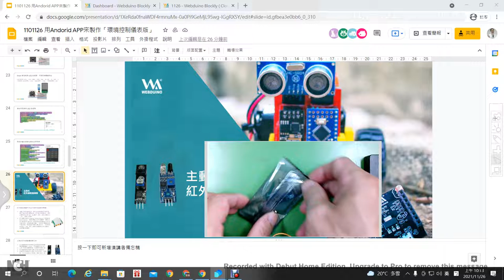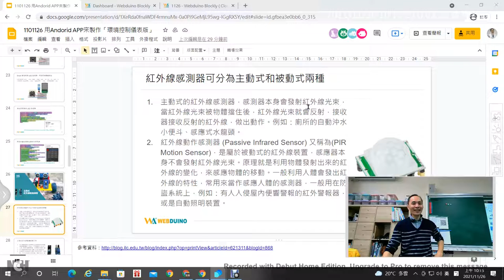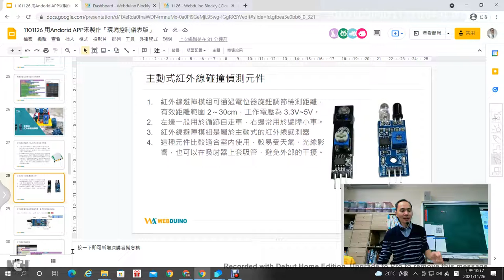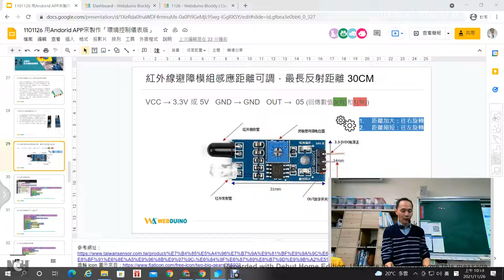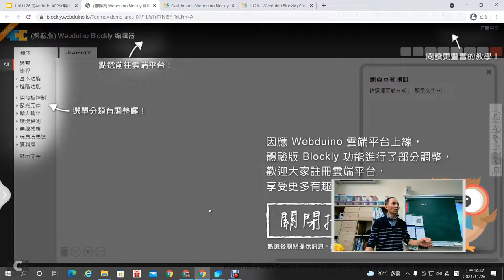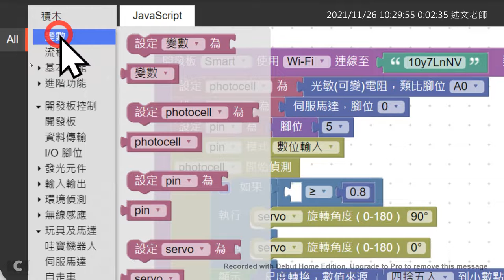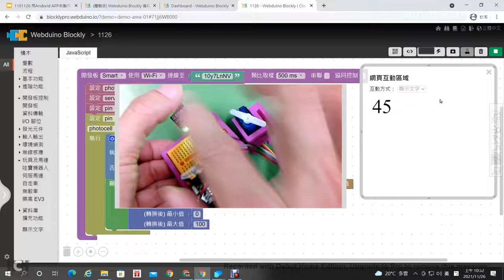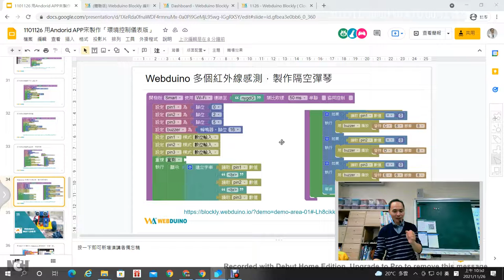04：主動式紅外線感測器的使用